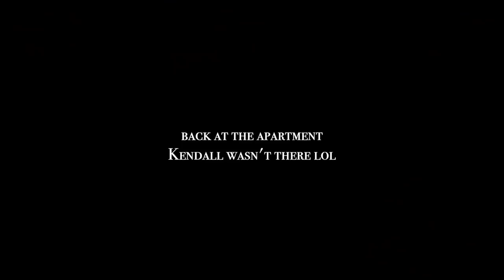VLOGMAS DAY 9: Traveling to Boston to see Maggie & Emma + 818 Tequila tasting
xx Rach

items mentioned:
aurate necklace
aurate thick gold ring
gold free people top
skims bra
grey long sleeve top
white new balance sneakers